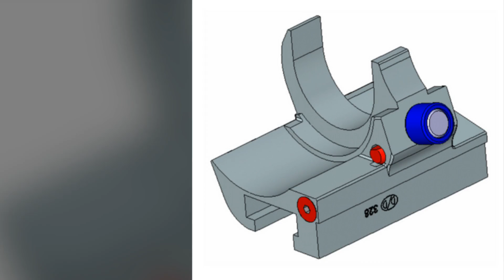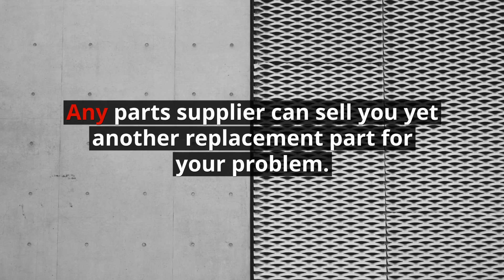328 Chuck Slide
Davenport has enhanced this part, to provide higher strength & wear resistance, improving long term value.

The new 328’s chuck slides are now made from new, high quality, investment castings, using a new bronze alloy. In addition, we have added the innovative new wear screw on the front corner of the slides. This area was prone to being rounded off by pry-bars used to open collets during half-index. These features, combined with our new precision manufacturing process, ensure Davenport OEM 328 slides are an exceptional value.